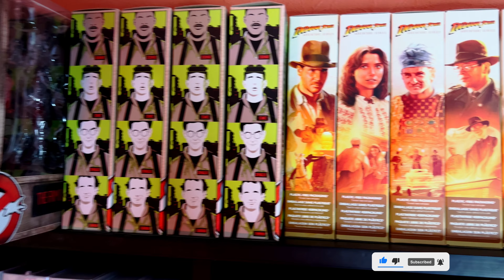INDIANA JONES AND THE DIAL OF DESTINY – THE LAST ADVENTURE REACTION!!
A new mini featurette has been released and every single new second I see of this is just making me more excited.
Tickets are going on sale Monday; Dial of Destiny hits our screens June 30th!
It’s time for one last adventure. This is beautiful. Watch now!